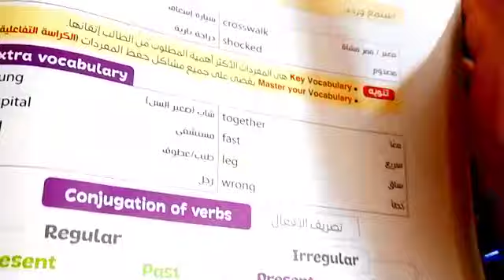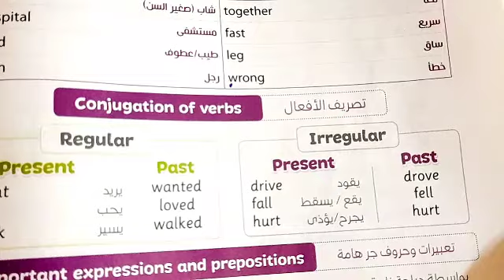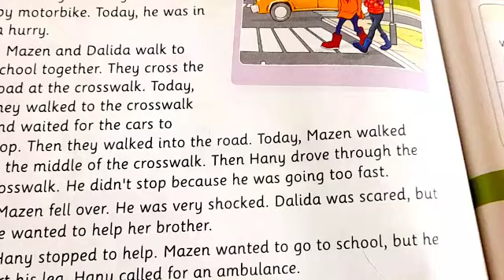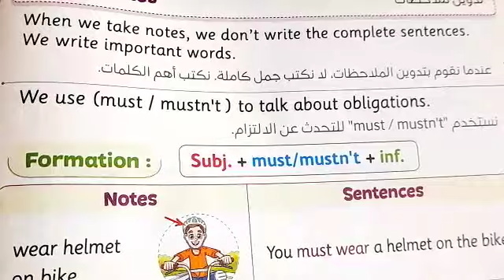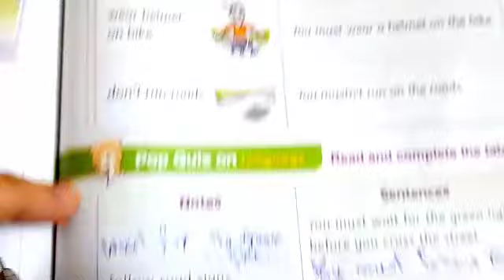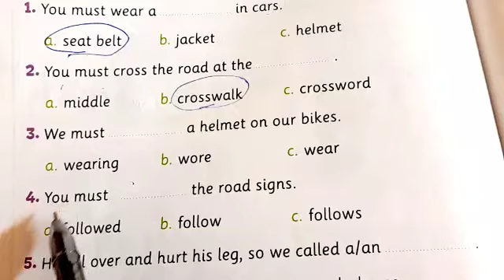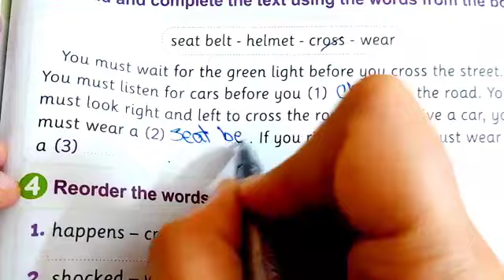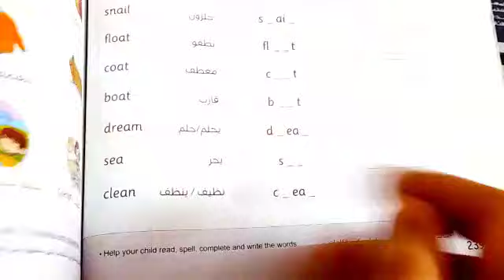انجليزي رابعة ابتدائى الدرس التالت الجزء الاول الوحدة 11 الترم الثاني connect 4 unit 11 lesson 3